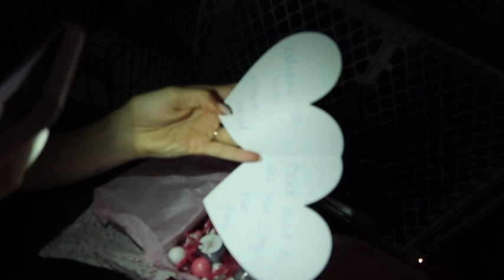PUPPY UPDATE *** WE DID THERE EARS ***